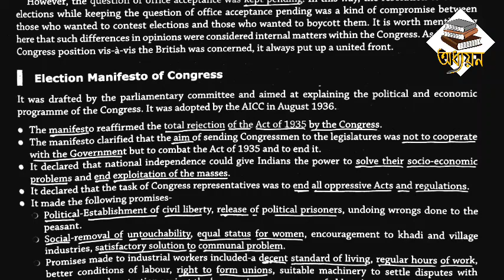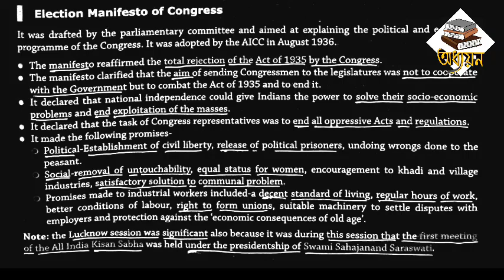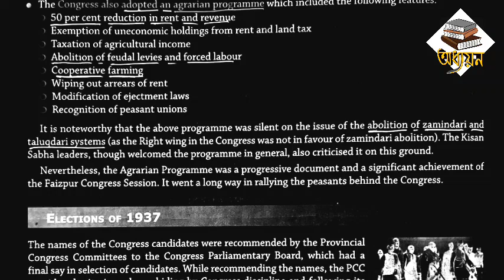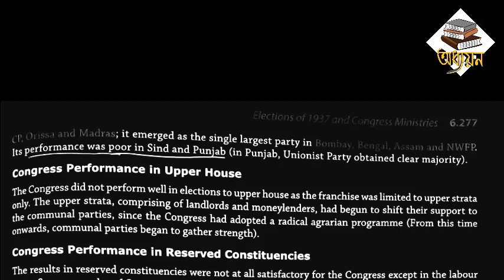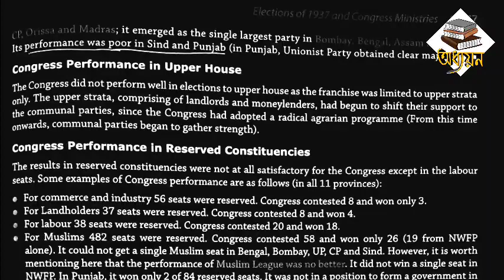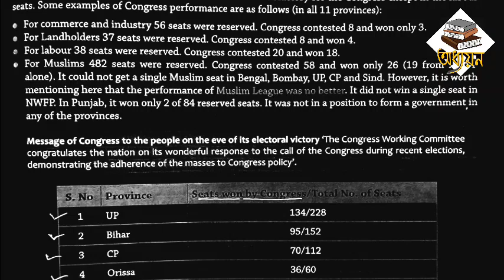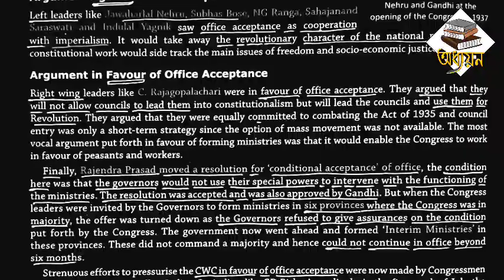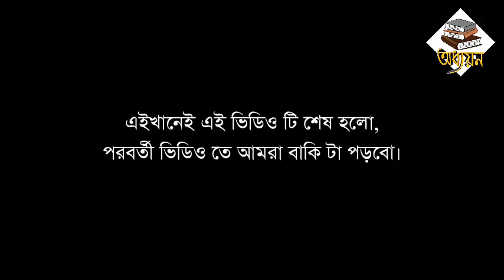V203 || Elections of 1937 and Congress Ministries || Modern Indian History by Sonali Bansal & Snehil